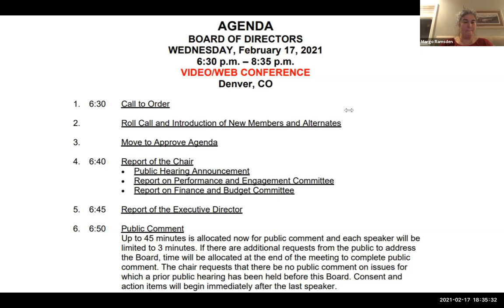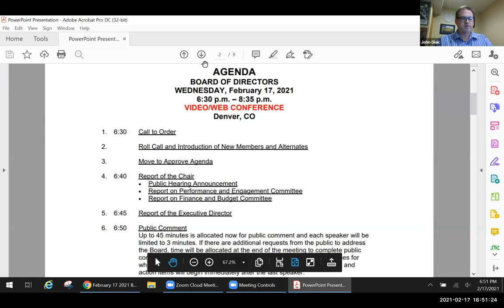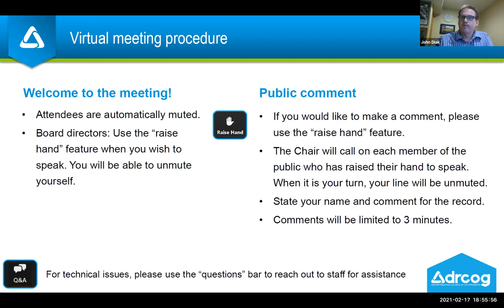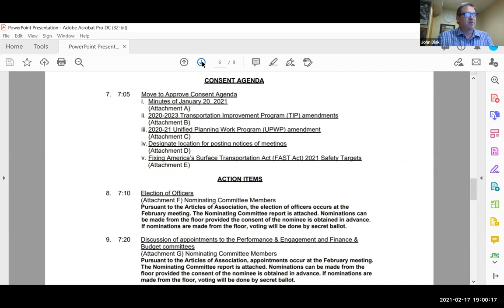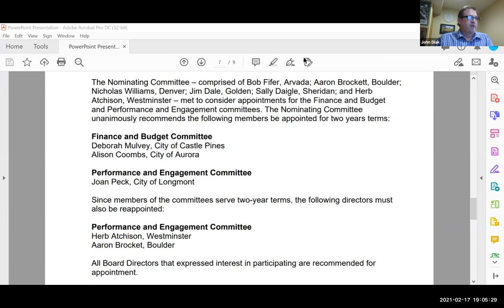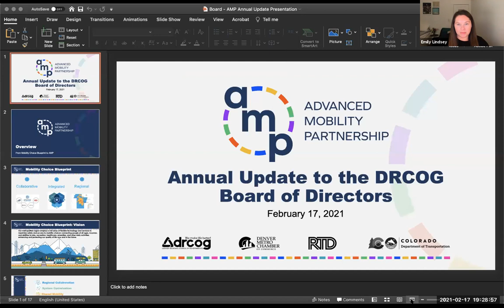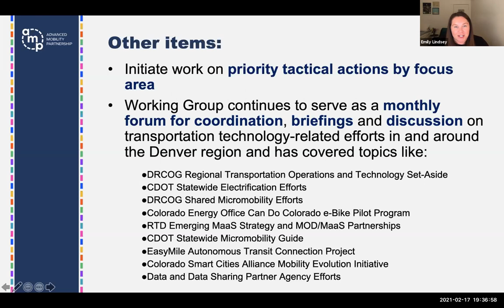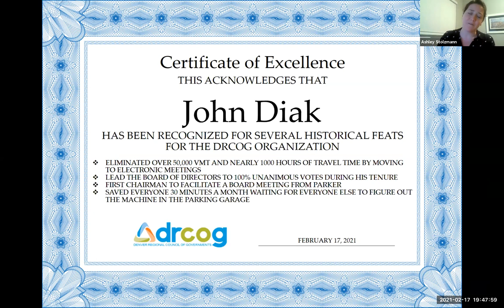Feb. 17, 2021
The complete audio and video recording of the DRCOG Board of Directors meeting held virtually on Feb. 17, 2021.